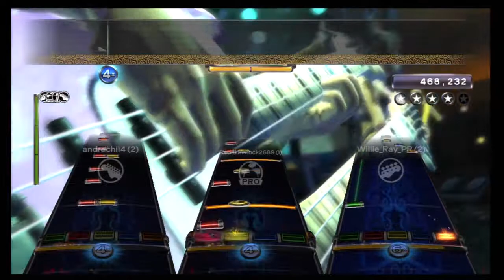If You Have to Ask by Red Hot Chili Peppers - Full Band FC #1563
More Red Hot Chili Peppers! So sexy. Fun but a little repetitive on the guitar and bass. It matters not. Good shit is good.
- Pete